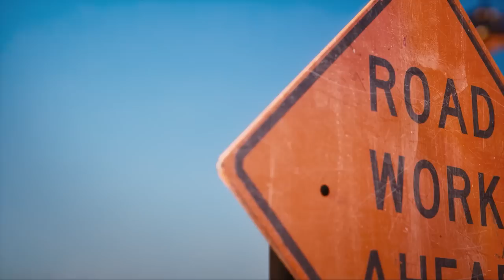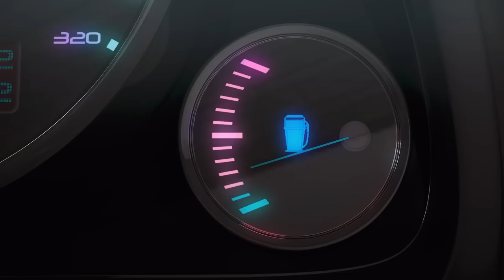EPIC Fire Truck Rescue Mission! + More Cars Videos for Kids – Matchbox 🚒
When a fire breaks out in the city, World Famous Explorer Mason James takes to action and attempts the most epic fire truck rescue mission! Will he be able to make it through the city and SAVE THE DAY?

ULTIMATE FIRE RESCUE MISSION!🔥🚒 |  0:00
Mason James Tries to Stop a MEGA-Volcano Eruption 🌋 Part 1 |  02:56
Mason James Finds the Last Medallion | MEGA-Volcano Eruption 🌋 Part 2 |  07:38
THE MOST EPIC TREASURE HUNT EVER!💰|  12:41
GIANT SINK HOLE SWALLOWS ICE CREAM TRUCK! 🍦😱 |  15:32
WILL THE PLANE SURVIVE THE CRAZY STORM?! ✈️⛈️ |  18:38
Desert of DOOM ADVENTURE! 😱🌵 |  21:41
CAN MASON WIN LE MATCHBOX 5000 RACE?! 🏎️ 🏁 |  24:38